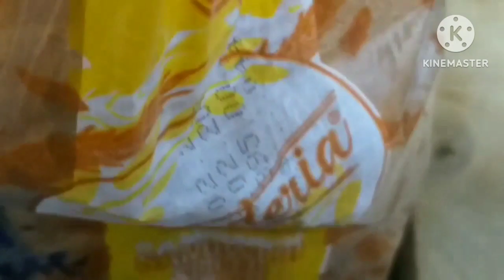Sausage Bread Rolls food snacks easyrecipe😍